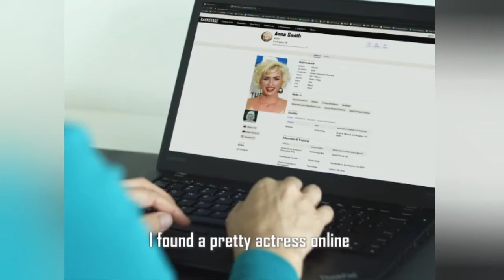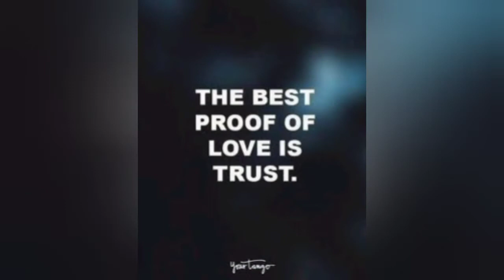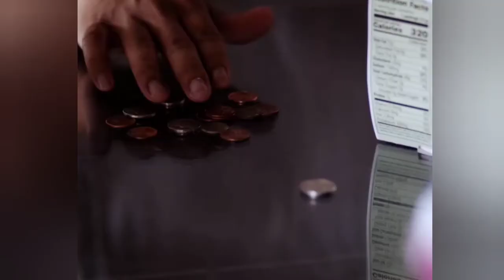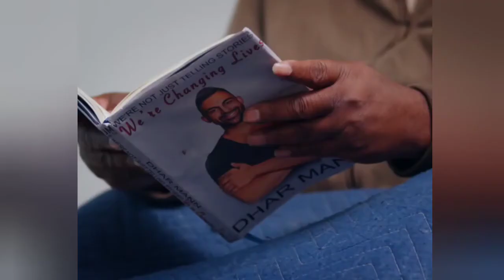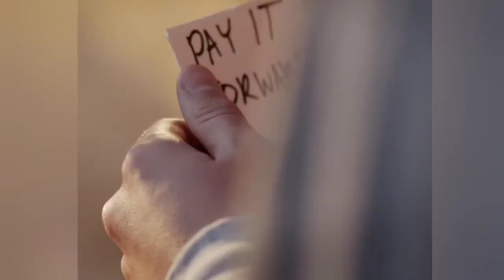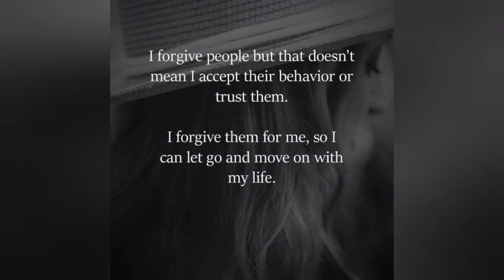What Kindness and Trust is all about?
A short stories on how of kindness and trust can feel you difference after you've done something to others.